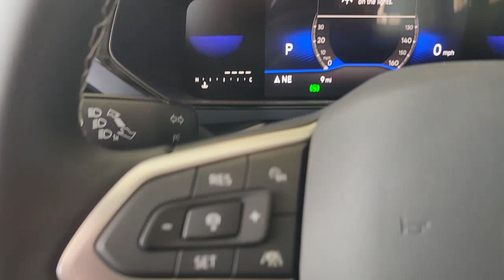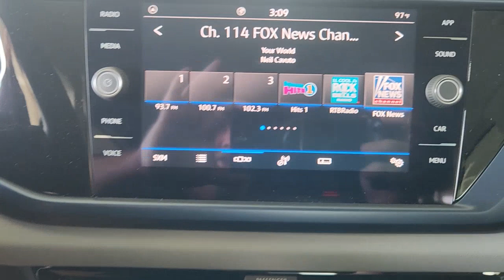2023 Volkswagen Taos Austin, Pflugerville, Round Rock, Georgetown, Cedar Park V230510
Deep Black Pearl New 2023 Volkswagen Taos available in 6900 Burnet Road, Austin, Texas at Vanguard Volkswagen Austin. Servicing the Austin, Plugerville, Round Rock, Cedar Park, Georgetown, TX area.

Deep Black Pearl Metallic 2023 Volkswagen Taos 1.5T SE FWD 1.5L I4 Turbocharged DOHC 16V LEV3-SULEV30 158hpbrbrDealer Discount of $1156 off MSRP This vehicle comes with the following features and options : 3.23 Axle Ratio 4-Wheel Disc Brakes 6 Speakers ABS brakes Air Conditioning Alloy wheels AM/FM radio: SiriusXM with 360L Auto High-beam Headlights Brake assist Bumpers: body-color CloudTex & Cloth Seating Surfaces Compass Delay-off headlights Driver door bin Driver vanity mirror Dual front impact airbags Dual front side impact airbags Electronic Stability Control Emergency communication system: VW Car-Net Safe & Secure 5-year Exterior Parking Camera Rear Front anti-roll bar Front Bucket Seats Front Center Armrest Front reading lights Front Strut Rear Torsion Beam Suspension Front wheel independent suspension Fully automatic headlights Heated door mirrors Heated Front Comfort Seats Heated front seats Heated steering wheel Illuminated entry Leather Shift Knob Low tire pressure warning Occupant sensing airbag Outside temperature display Overhead airbag Overhead console Panic alarm Passenger door bin Passenger vanity mirror Power door mirrors Power driver seat Power steering Power windows Radio data system Radio: MIB3 Composition Media AM/FM/HD Rain sensing wipers Rear anti-roll bar Rear seat center armrest Rear window defroster Rear window wiper Remote keyless entry Roof rack: rails only Security system Speed control Speed-sensing steering Split folding rear seat Spoiler Steering wheel mounted audio controls Tachometer Telescoping steering wheel Tilt steering wheel Traction control Trip computer Variably intermittent wipers and Wheels: 18 2-Tone Machined Alloy.